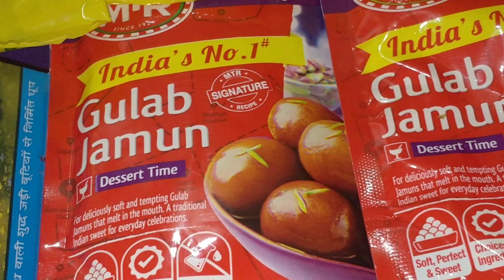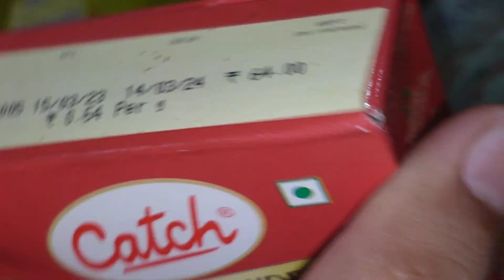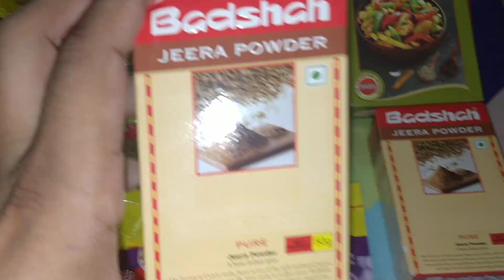डिफेंस एम्पलाई को कैंटीन में कितना सस्ता मिलता है सामान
New csd price limit for all ranks in CSD canteen
Rank wise limit in CSD
Rank wise limit for car in CSD canteen
Base Price Limit for car in CSD canteen
CSD price limit for car in CSD canteen
Pay level wise limit for car in CSD canteen